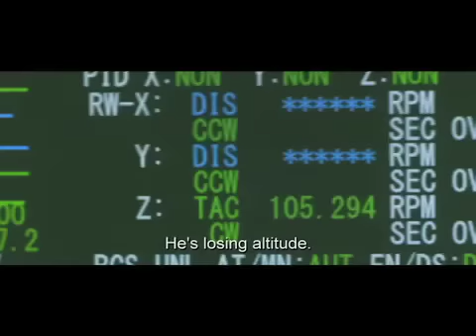Hayabusa - Movie Trailer